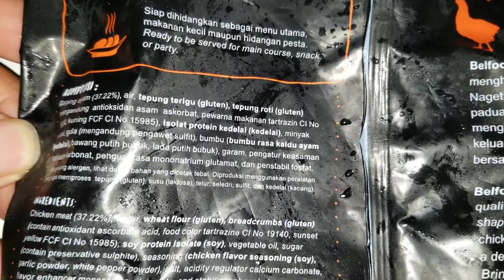Bellfoods Royal Chicken Nugget Drummies - 20 September 2021